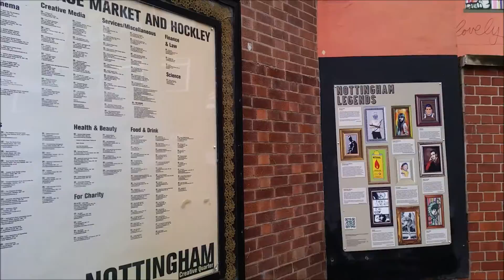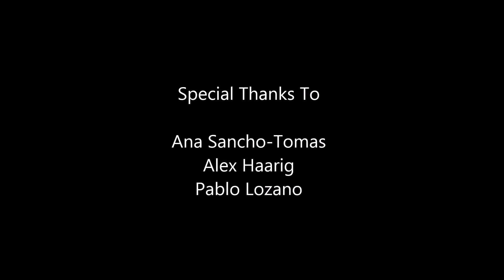Fjallraven Polar 2017 Application - Phil Northall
This is my application video for the 2017 Fjallraven Polar expedition. 300km of dog-sledding across sub-arctic Norway and Sweden.

from 16th Nov - 15th Dec 2016. Thanks.